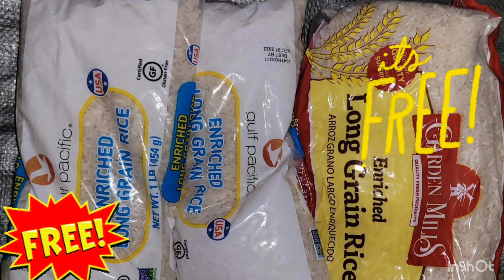HATTIVLLE GIVE AWAY WITH LADYVILLE HIGHLIGHTS...🇧🇿❤️🇧🇿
TOMORROW HATTIVLLE GIVE AWAY WITH LADYVILLE HIGHLIGHTS...🇧🇿❤️🇧🇿
We will be giving FREE FREE GROCERIES,  FOOTWEAR , CLOTHING, BABY CLOTHES AND ADULT PAMPERS FOR SICK AND ELDERLY..This one is for the needy and not the greedy...